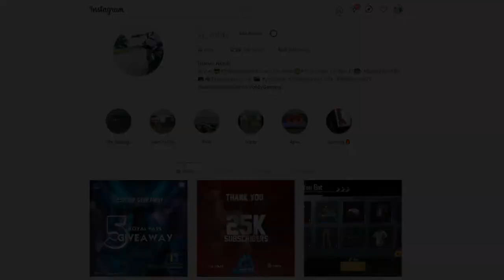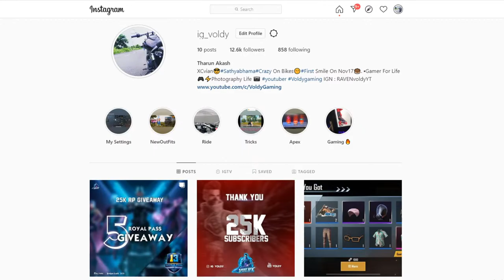ROAD TO 50K SUBS | LIVE CONQUEROR PUSH WITH MADAN | IPHONE XSMAX | TAMIL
MAKE MONEY BY PLAYING PUBG AT HOME.
VISIT fi8 to play pubg tournaments and win money daily

Cracked your Apple Device ?  We can fix it

iPhone - iPad - Apple Watch - MacBook and iMac

We can fix Cracked Screen, Battery, Ear Speaker, Logic Boards and More,   We will fix with warranty.

We will use the best compatible parts for the iDevices.

Follow our Insta:  iplacecoimbatore

iPlace Coimbatore
No8a, Azad road, rs puram , coimbatore - 641002
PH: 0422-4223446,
( Sunday Holiday )

Streaming On IPhone XS MAX
Controls : 3 finger
PUBGM Name : RAVENvoldyYT
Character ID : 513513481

Headphones - Default Iphone EarPhones

►Respect Moderators.